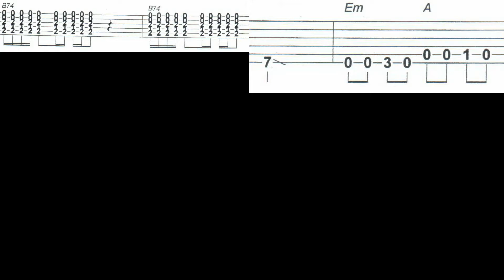Venus (Yeah, Baby, She's Got It)- Shocking Blue - Easy Guitar melody tutorial + TAB Guitar lesson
Venus - Easy for beginners, learn how to play on guitar.
"Venus" is a song written by Robbie van Leeuwen in 1969. In 1970, the Dutch band Shocking Blue took the song to number one in nine countries.